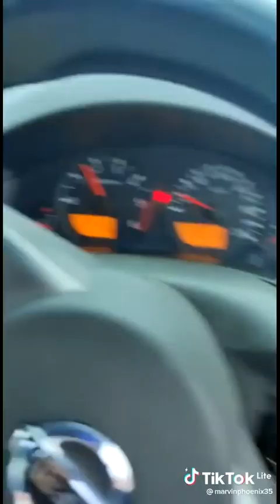🇹🇹 TRINIDAD FLOODING 2022.🇹🇹